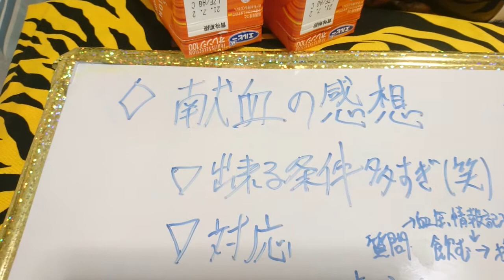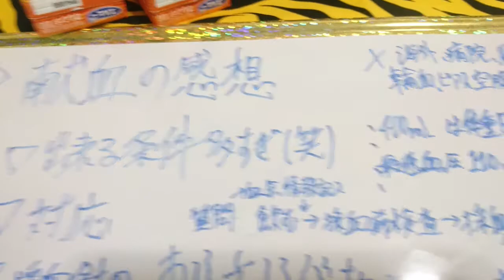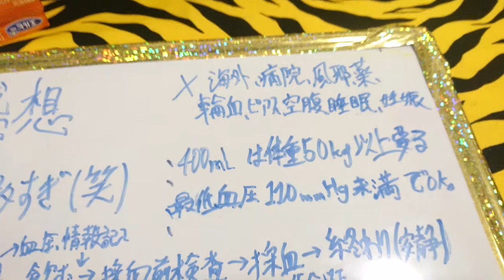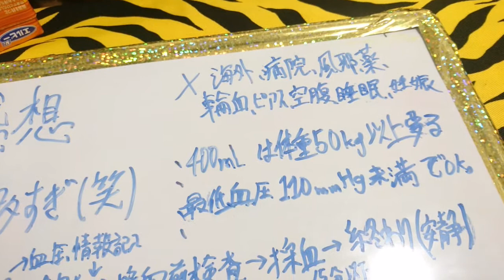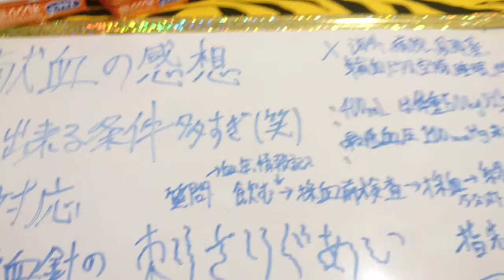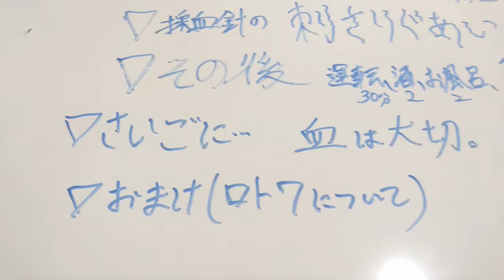金鬼、初めての献血の個人的感想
この動画は献血を助長、阻害するために出した
訳ではございません。
あくまでも、一個人として
感想を出した次第であります。
動画の情報が全てが正しいとは限りませんので、
日本赤十字社のホームページをご覧下さいませ。

その後、特に体に影響なく、
なによりです。
個人差があるかもしれません。